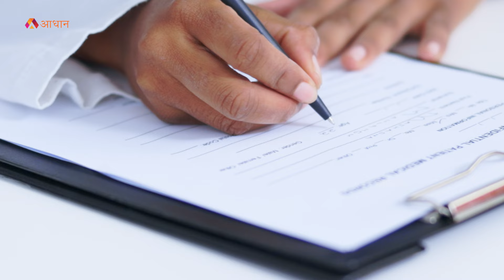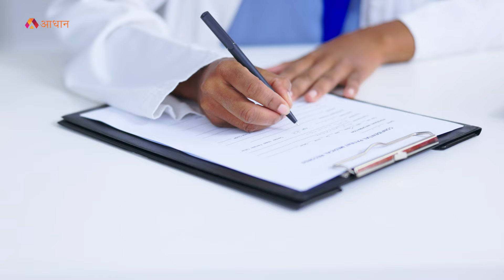मैं स्पर्म भी दूंगा, इलाज भी कराऊंगा, सबकुछ फ्री में। Telegram CEO Pavel Durov offers Sperm | IVF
मैं स्पर्म भी दूंगा, इलाज भी कराऊंगा, सबकुछ फ्री में। Telegram CEO Pavel Durov offers Sperm | Free IVF Treatment